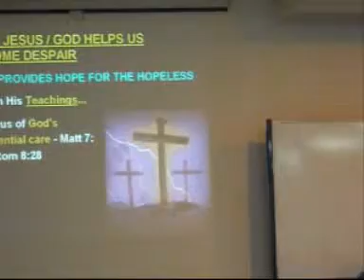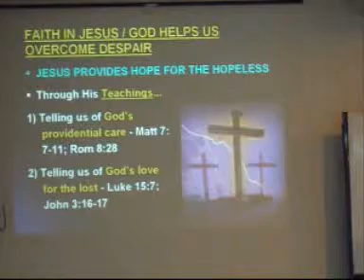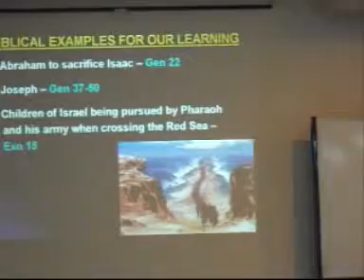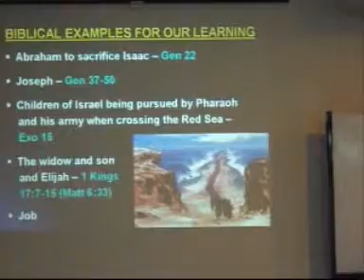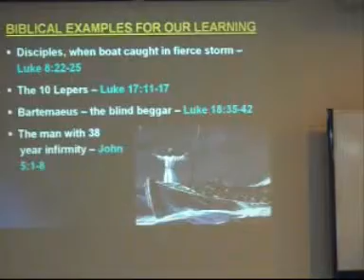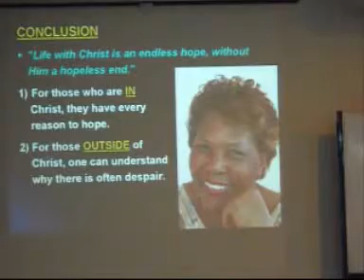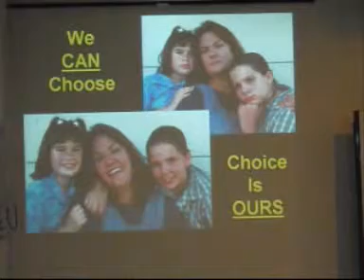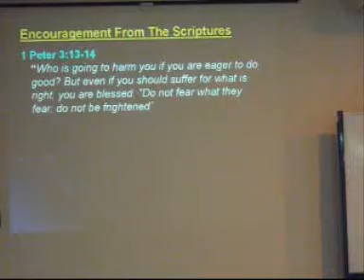Bible Class - 3 June '12: Hope In Despair (Part 2)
Teacher: Ng Yeow Kong